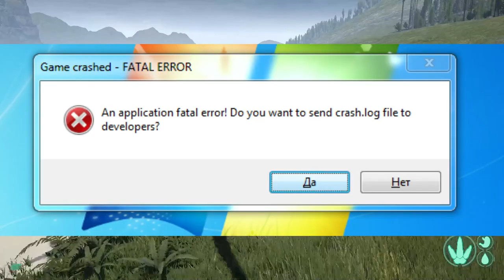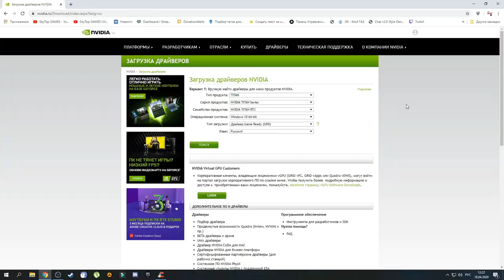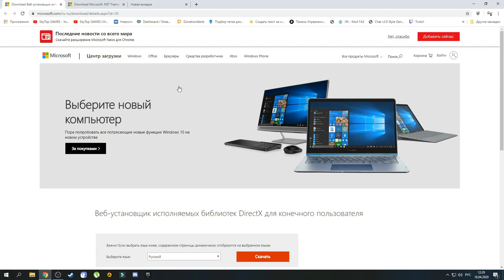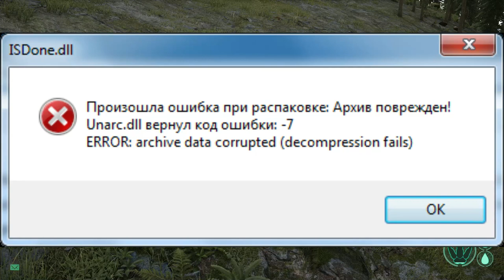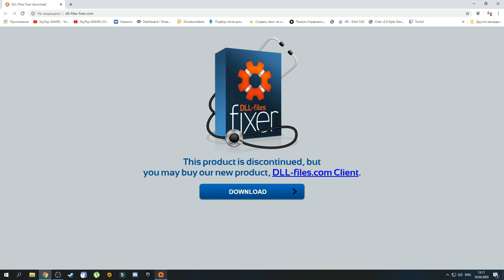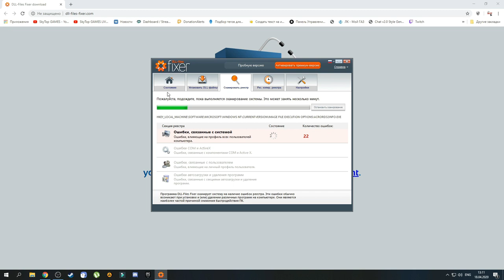Решение проблем в The Isle — не устанавливается? Не запускается? Тормозит? Вылетает? Лагает? Ошибка?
Решение проблем в Isle — не устанавливается? Не запускается? Тормозит? Вылетает? Лагает? Ошибка? Не загружается?
К сожалению, в играх бывают изъяны: тормоза, низкий FPS, вылеты, зависания, баги и другие мелкие и не очень ошибки. Нередко проблемы начинаются еще до начала игры, когда она не устанавливается, не загружается или даже не скачивается. Да и сам компьютер иногда чудит, и тогда в Isle вместо картинки черный экран, не работает управление, не слышно звук или что-нибудь еще.Все решения проблем ты найдёшь в данном Видео!

Также буду вам рад в группе вконтакте:
Я в Discord
SkyTop GAMES#0197